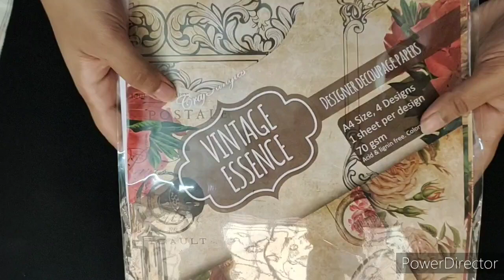How to do Fabric Decoupage - Start to end tutorial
Hello Everyone,

Today we have Arpita on our blog sharing a Fabric Decoupage tutorial from start to end. See how she creates decoupage on the pouch with some simple and easy steps which anyone can follow.

Thanks,
Team HNDMD